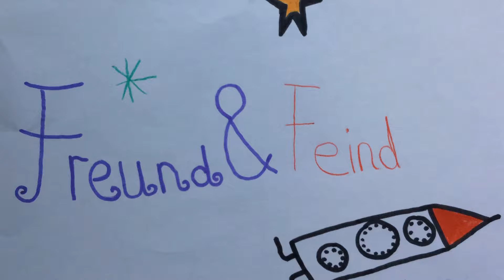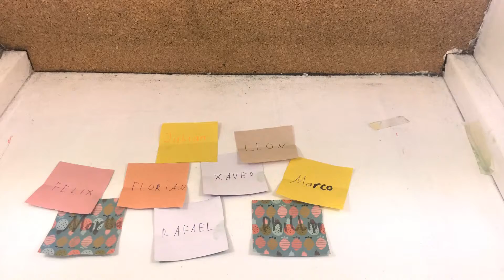Freund & Feind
Ein Trickfilm produziert am 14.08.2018 in der LEO 61 in München im Rahmen des Ferienpasses des KJR Pfaffenhofen. Ein Projekt der PA/SPIELkultur e.V.